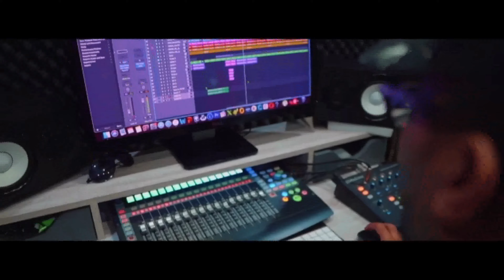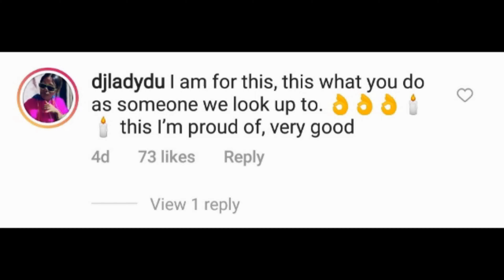DJ Tira Gets His Flowers